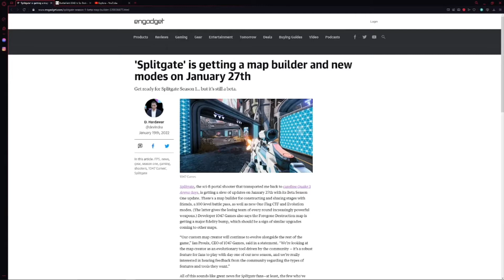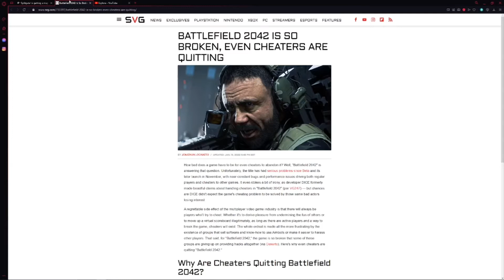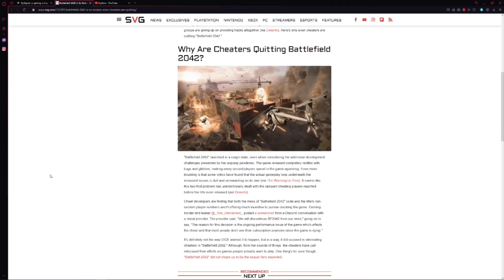Latest Gaming News Update - Splitgate New content ! and Battlefield 2042 is so bad Cheaters left !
I will be discussing Splitgate finally getting new content and getting ready for Season 1. Battlefield 2042 is so bad that cheating software developers are no longer creating cheats for BF2042. Its has gotten that bad, what should EA and DICE do next?

This is the gaming news 3rd and final video for the week of

ALL FEEDBACK IS GREAT FEEDBACK